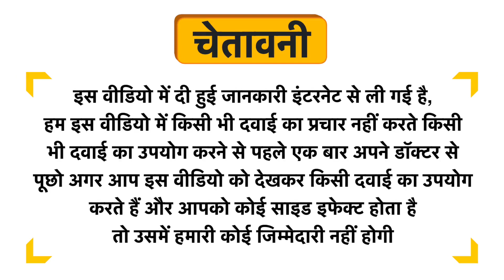Fiberton-Forte Capsule Uses in Hindi | Side Effects | Dose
Fiberton-Forte Capsule Uses in Hindi | Benefits | Side Effects | Dose